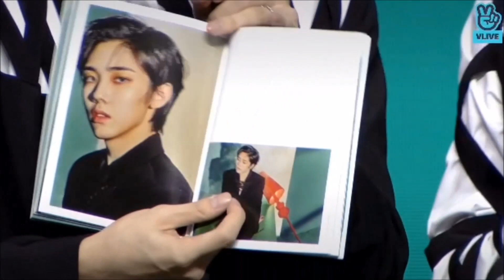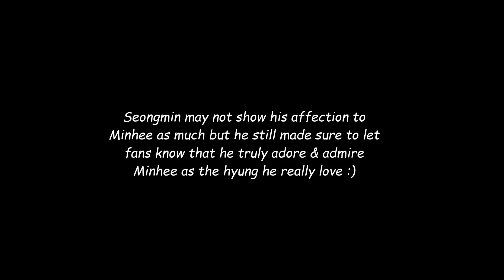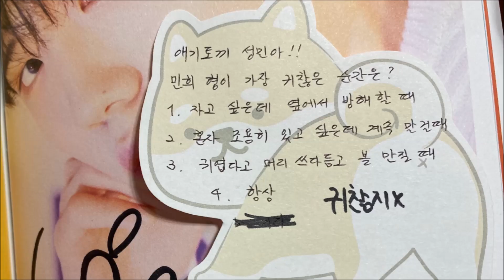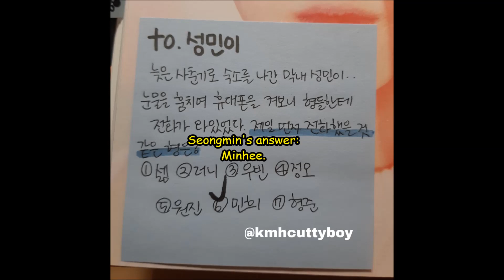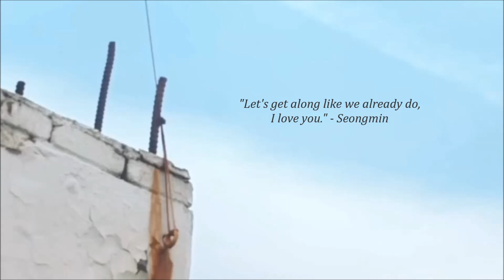seongmini/minijeu moments part 4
Seongmin just shows love towards Minhee differently :)

1. Chemistry (케미) ft. EUNHA by MC MONG
2. IU - Dear Name (이름에게) Cover by CRAVITY's Woobin, Minhee & Seongmin